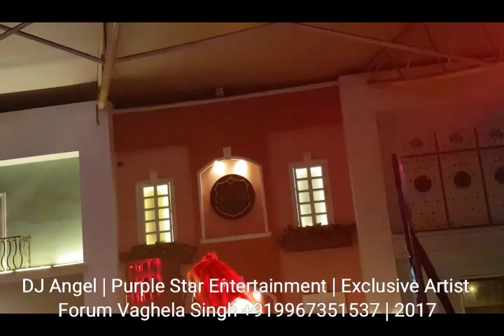DJ Angel | International Music Live performance | 2017 PSE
For live show enquiries contact